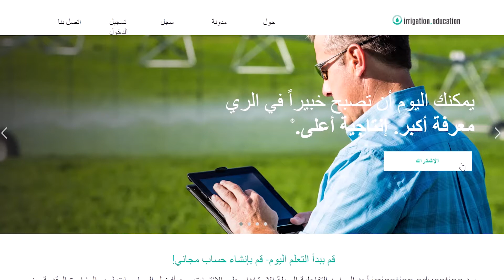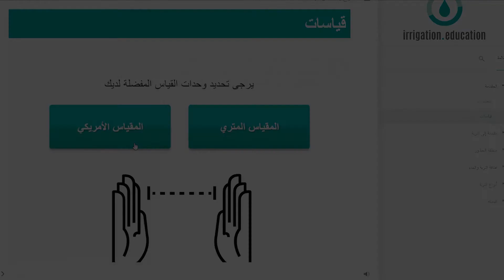ما هو irrigation. education ؟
هو موقع الكتروني تعليمي في مجال الري، المتوفر على مدار الساعة 24/7 والمتاح لأي شخص متصل بالإنترنت. تستطيع من خلال هذا الموقع التعرف على أفضل الممارسات واكتشاف المنتجات الجديدة من خلال قراءة منشورات المدونة واستكمال الدورات التدريبية المصممة من قبل خبراء في مجال الصناعة.